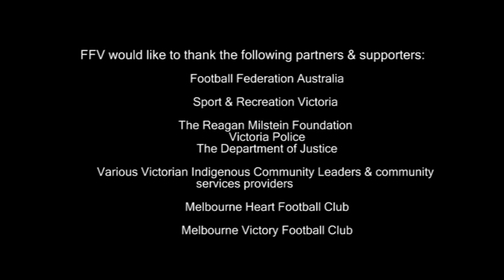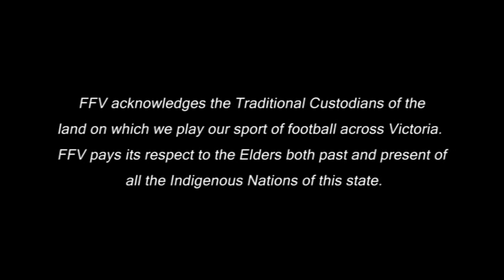State Indigenous Football Carnival